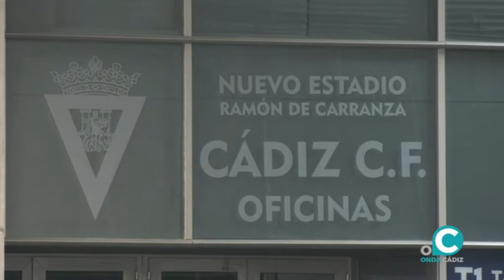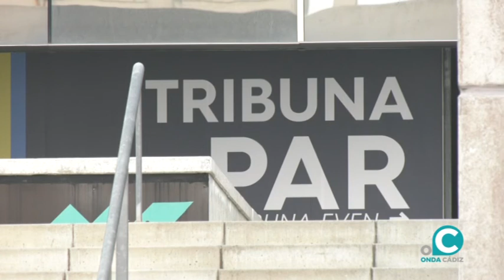VTR MEMORIA HISTÓRICA